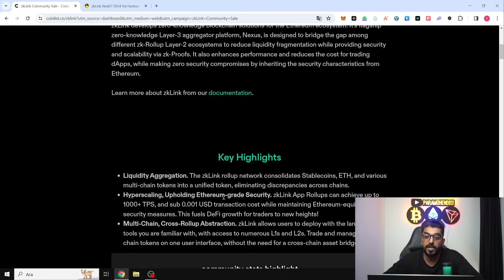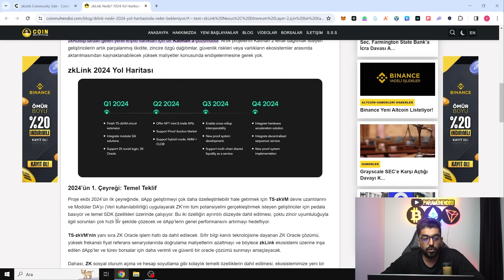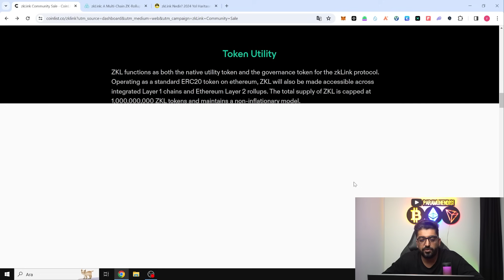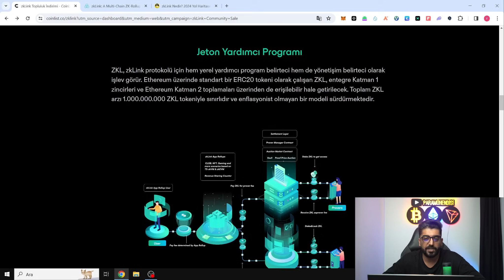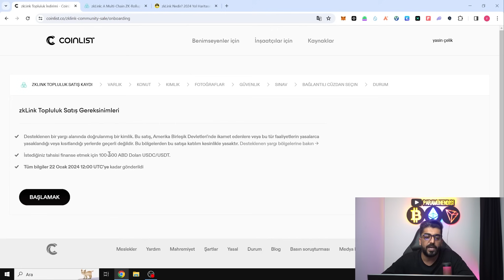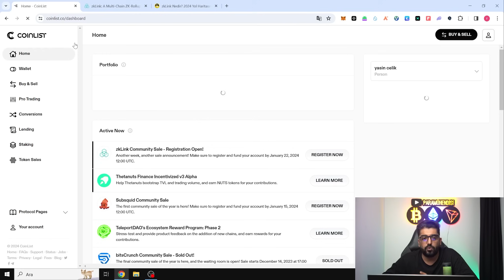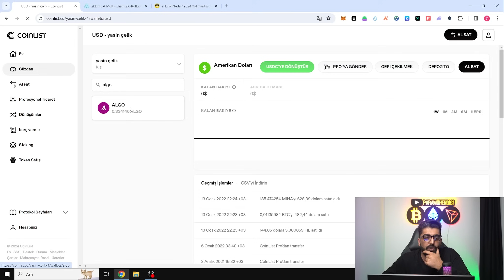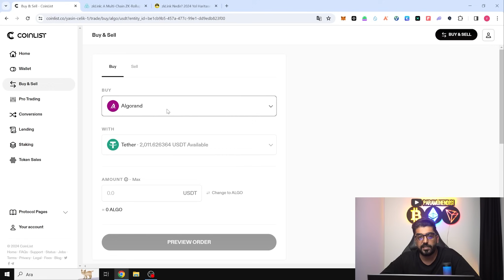COINLIST YENİ ÖN SATIŞ zkLink 💲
Merhaba Arkadaşlar! Bu videoda, Coinlist ön satışlarına katılım detaylarını, Coinlist borsasının heyecan verici yeni ön satışı zkLink'e nasıl katılım sağlayabileceğimizi ve katılım şartlarını inceleyeceğiz.🔥